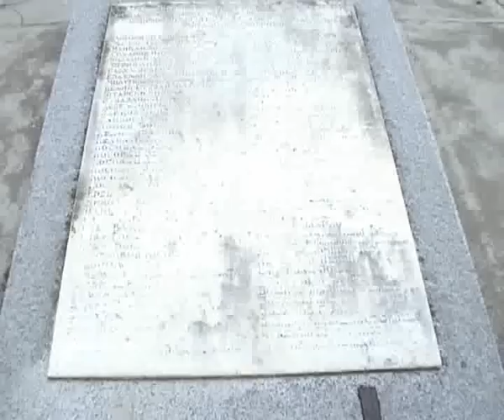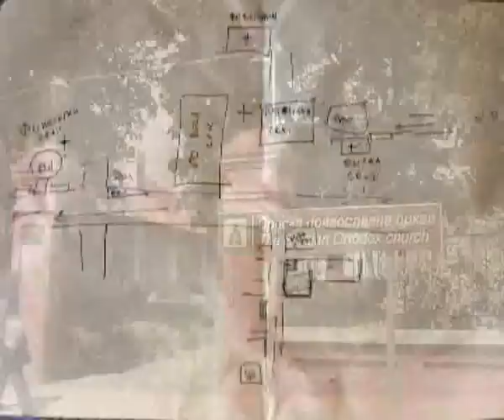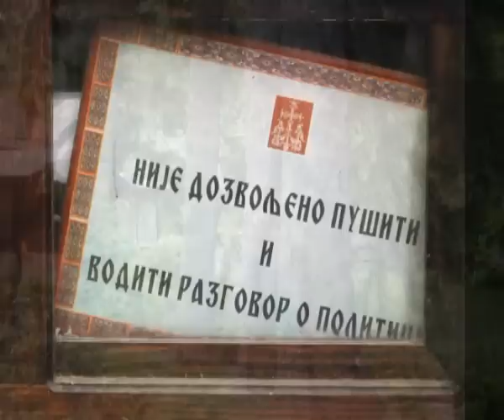Bela Crkva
Bela Crkva maj '08.